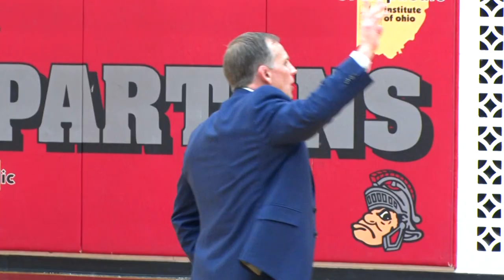William White & Tom Ryan at Lima Senior - January 16, 2019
Ohio State Wrestling Coach Tom Ryan speaks at event honoring William White.